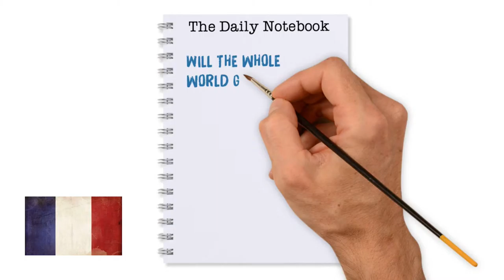Issue 2 The Daily Notebook - 18.11.15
@stayingaliveuk - The Daily Notebook are significant daily observations. If there isn't anything significant the notebook won't be published.